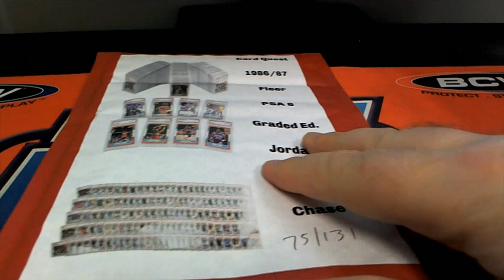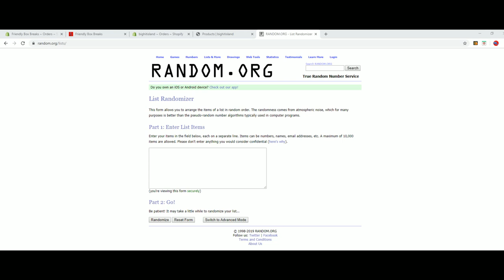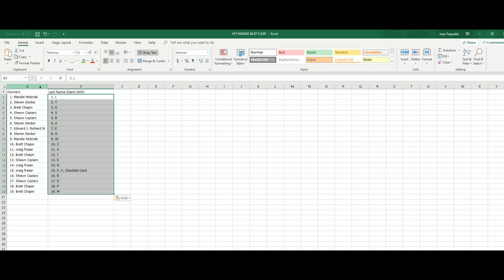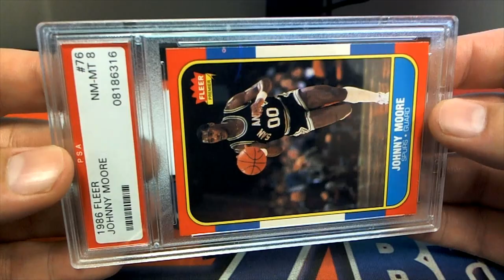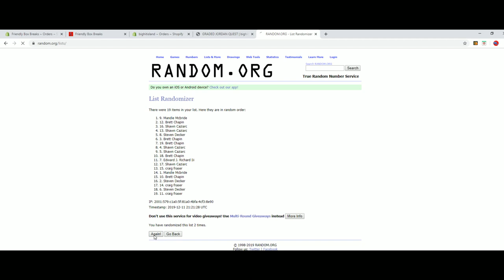GRADED JORDAN QUEST 1986 87 Fleer Graded PSA 8 ID JORDANQUEST168